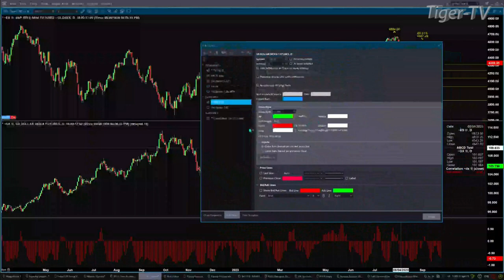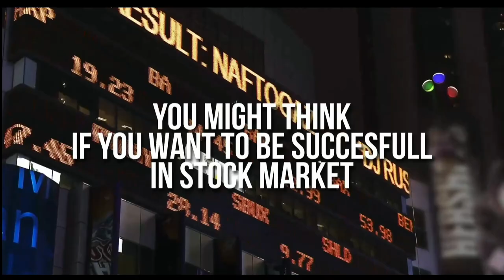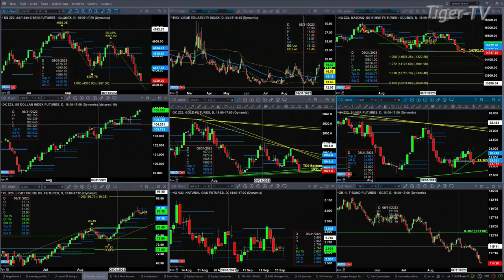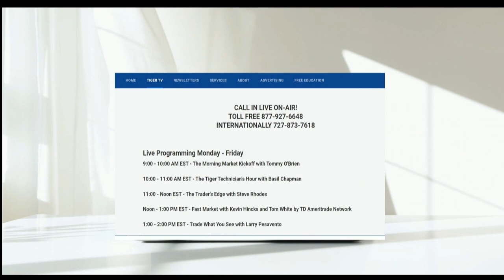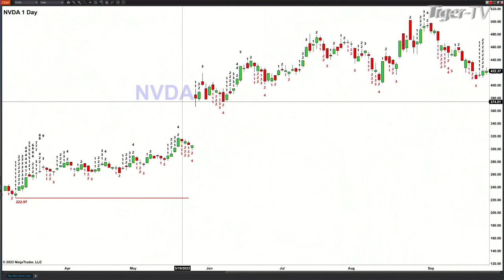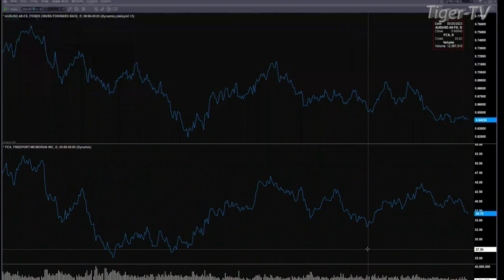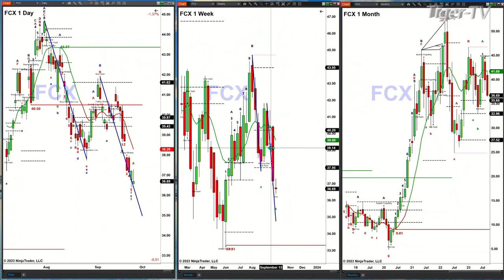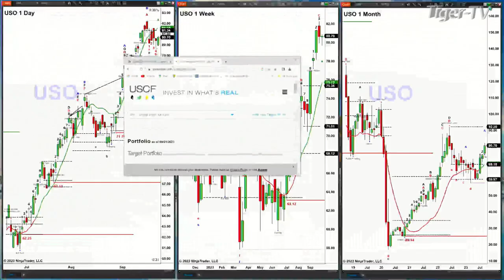September 26th, The Trader's Edge with Steve Rhodes on TFNN - 2023